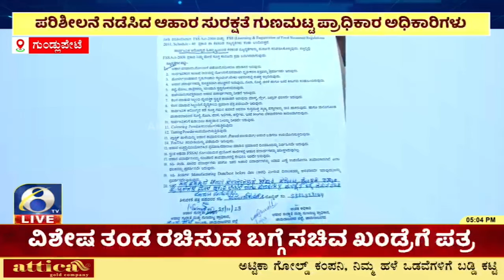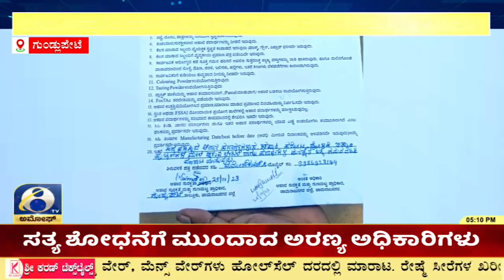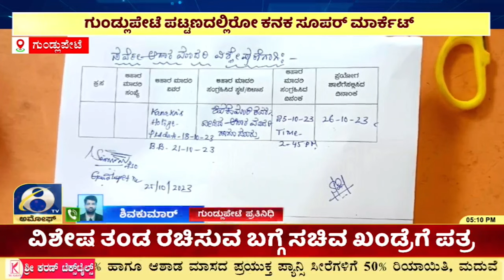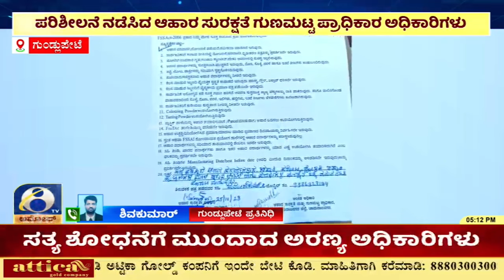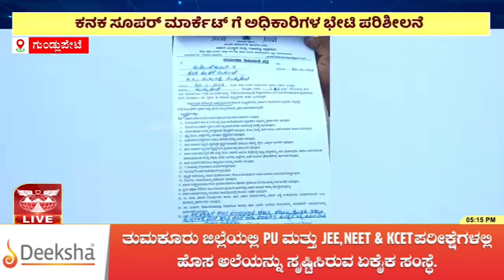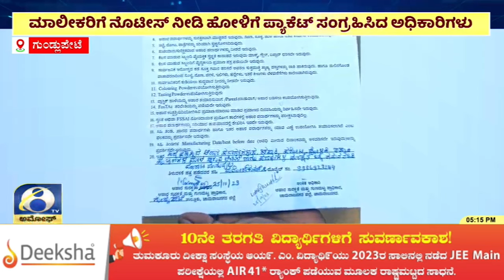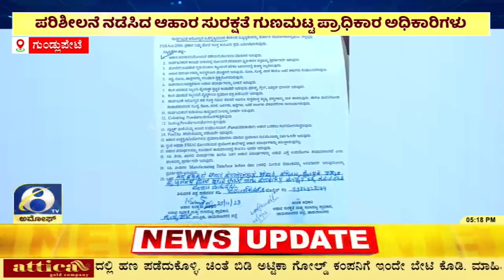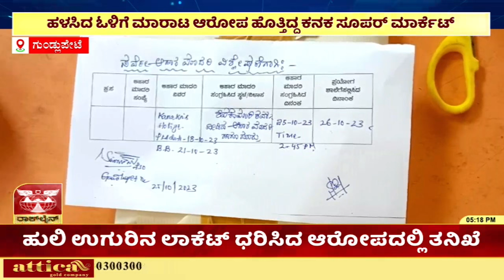ಹಳಸಿದ ಉದ್ಯಮ್ ಓಳಿಗೆ ಮಾರಾಟ ಆರೋಪ ಹೊತ್ತಿದ್ದ ಗುಂಡ್ಲುಪೇಟೆಯ ಕನಕ ಸೂಪರ್ ಮಾರ್ಕೆಟ್ | AMOGGH TV